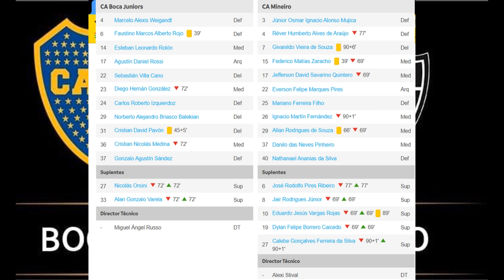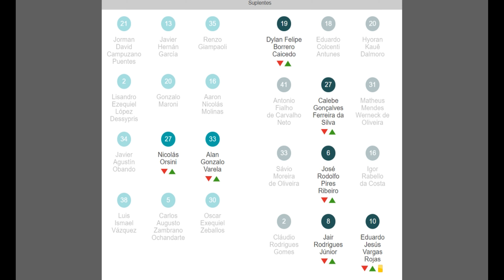CAM Galo e Boca empatam no La Bombonera - Jogo de ida das oitavas de final da Libertadores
Boca Juniors 0x0 Atlético
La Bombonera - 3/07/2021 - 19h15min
Árbitro: Andrés Rojas (COL)
Cartão amarelo: Zaracho, Allan, Hulk, Vargas
Boca Juniors:
Rossi; Weigandt, Izquierdoz, Rojo e Sandez; Rolon, Medina (Orsini) e Gonzalez (Varela); Pavon, Briasco e Villa.
Técnico: Miguel Ángel Russo
Atlético
Everson; Mariano, Réver (Dodô), Alonso, Nathan Silva; Allan (Allan), Zaracho (Vargas), Tchê Tchê, Nacho Férnandez; Savarino (Dylan) e Hulk.
Técnico: Cuca
Vídeo da TV Fox Sports
áudio: Trecho da entrevista coletiva do tecnico Cuca.